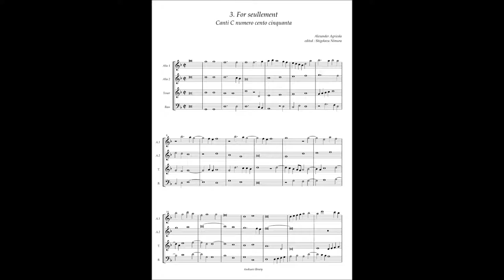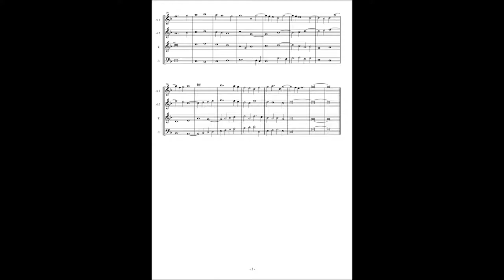Canti C No 3 Alexander Agricola "For seullement"